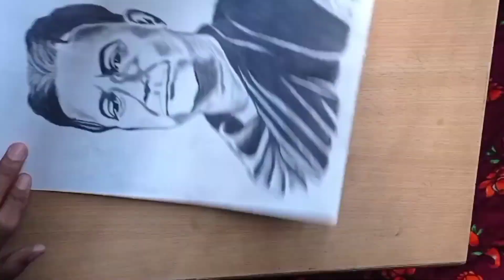Lakshminath bezbaroa drawing ||How to sketch || Timelapse video 🔥|| Tutorial video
অসমীয়া সাহিত্যৰ জনক , সাহিত্যৰথী হিচাপে খ্যাত , ৰসৰাজ লক্ষ্মীনাথ বেজবৰুৱা দেৱক বগা কাগজত পেঞ্চিলৰ টুকুৰাই আঁকি ধৰাৰ কিছু চেষ্টাহে মাথোন । ভিডিঅ' তোৰ কোনোবাখিনিত ভুল ক্ৰতি হ'ব পাৰে , ভুল ক্ৰতি খিনি ক্ষমা কৰি কমেন্ট বাকচত আঙুলিয়াই দিয়ে যেন ।

ধন্যবাদ 🌺♥️

Material used- camlin pencil 2b , 4b, 8b , Black pen , Black
                    marker , ruller , Non-dust rubber , cotton ball .

Editing apps - Kinemaster , canva , hyperlaps .

Reference image collection - From Google .

Song     High

Artist JPB Licensed to YouTube by AEI (on behalf of NCS); UNIAO

BRASILEIRO DE EDITORAS DE MUSICA

- UBEM, Featherstone Music (publishing), BMI- Broadcast Music Inc., ascap,